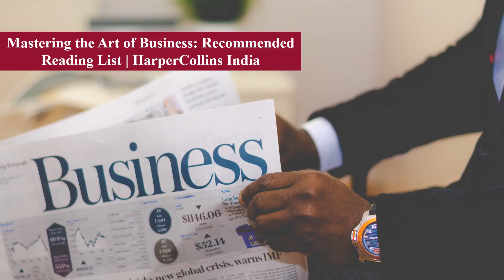Mastering the Art of Business: Recommended Reading List | HarperCollins India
Explore the world of business literature with our curated reading list! Join us as we delve into the realm of entrepreneurship, leadership, and innovation. Discover the top books that can help you master the art of business and succeed in your ventures. From timeless classics to contemporary must-reads, HarperCollins India presents a collection of essential recommendations to fuel your business acumen. Start your journey to business mastery today!